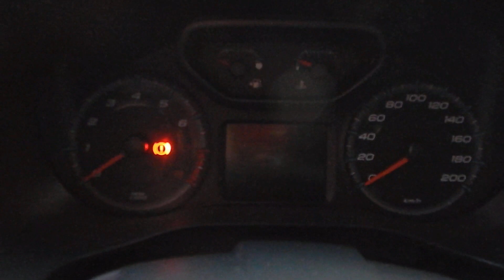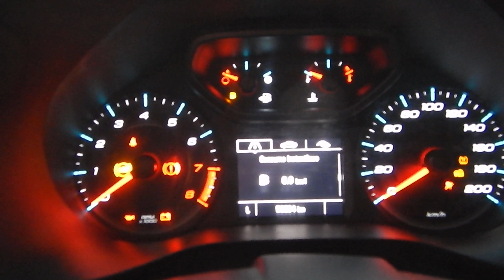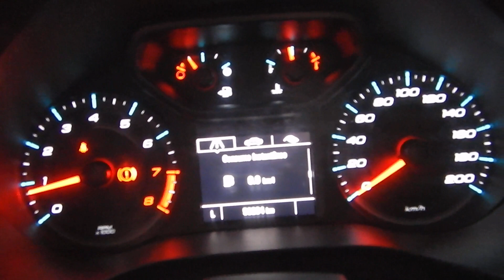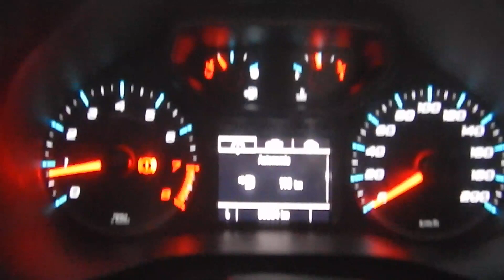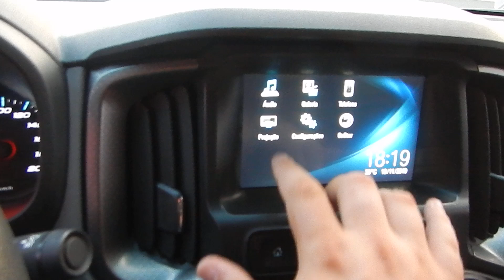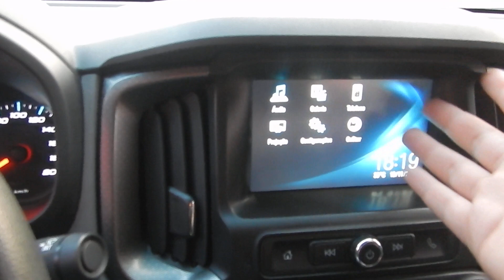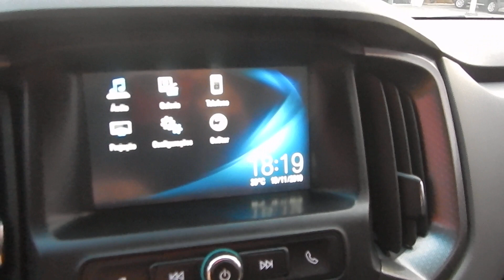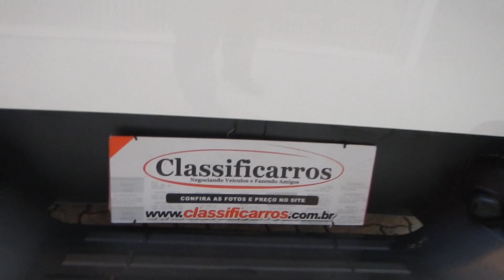Chevrolet S10 2.5 Advantage 4X2 CD 16V (Flex) 2017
NOVÍSSIMO (ÚNICO DONO). A S10 É IDEAL PARA VOCÊ QUE BUSCA UMA PICAPE COMPLETA DE SÉRIE C/ ÓTIMO ESPAÇO INTERNO, CONFORTO E UM ÓTIMO DESEMPENHO. VERSÃO ADVANTAGE CONTA C/ MOTOR 2.5 (206 cv), ABS, AIRBAGS, RODAS DE LIGA LEVE E CAÇAMBA DE 1570 L.